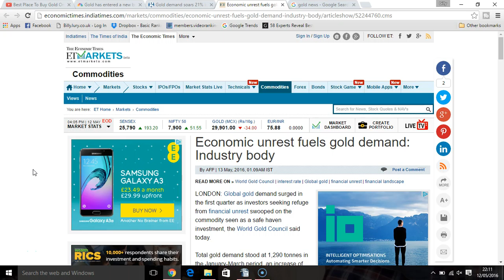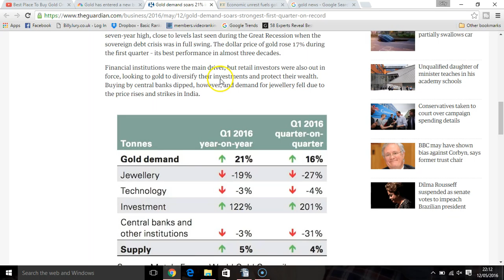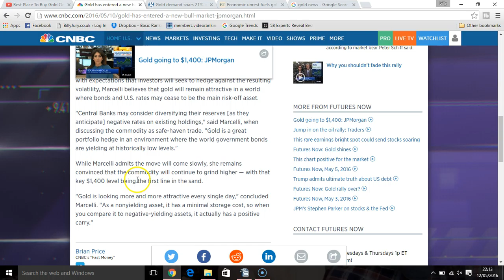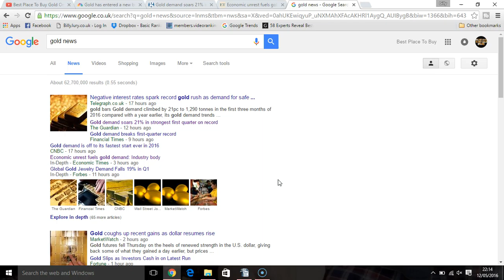Gold Demand Soars 21% in Strongest First Quarter on Record!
Demand for gold soared at the start of the year, the strongest first quarter on record, the World Gold Council (WGC) has said. It predicted that negative interest rates, global uncertainty and a good monsoon season in India would bolster buying further in coming months.

Demand surged 21% between January and March, as negative interest rates in Japan and Europe, which have led to rock-bottom savings rates, slower global growth and stock market turbulence drove investors to bullion, seen as the ultimate safe haven.

The WGC’s report [pdf] noted that China’s devaluation of the yuan had fuelled fears over the country’s economic health and the impact on the global economy, and that the pace of US interest rate rises was widely expected to slow.

Inflows into exchange-traded funds, which track the spot price of gold, reached a seven-year high, close to levels last seen during the Great Recession when the sovereign debt crisis was in full swing. The dollar price of gold rose 17% during the first quarter – its best performance in almost three decades.

Financial institutions were the main driver, but retail investors were also out in force, looking to gold to diversify their investments and protect their wealth. Buying by central banks dipped, however, and demand for jewellery fell due to the price rises and strikes in India.

Protect Yourself from this coming crisis and wealth transfer by buying the cheapest gold bullion available online in Europe and the UK.